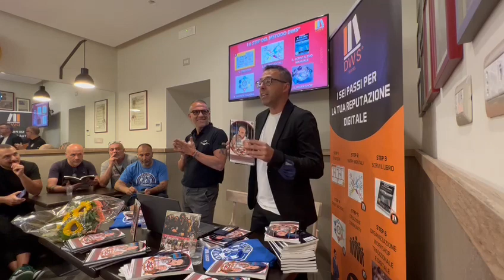Presentazione libro Al 22